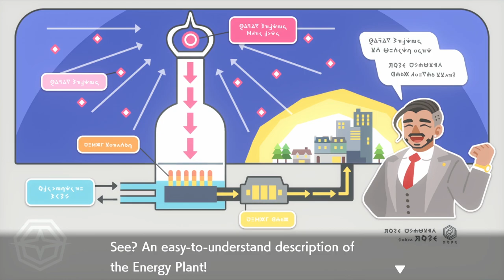【Pokémon Sword & Shield】Let's Play! EP 16 - Journey in Route 6 | RILLABOOM IS HERE!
In this episode, we continue our journey towards Route 6 meeting various Pokemon along the way, and one of them is Galarian Yamask. Thwackey also evolves at Lv. 35!

Game: Pokemon Sword and Shield
Publisher: The Pokemon Company, Nintendo
Platform: Nintendo Switch
Release Date: November 15, 2019
Mode: Single Player, Multiplayer

Tips are greatly appreciated and help me keep going!